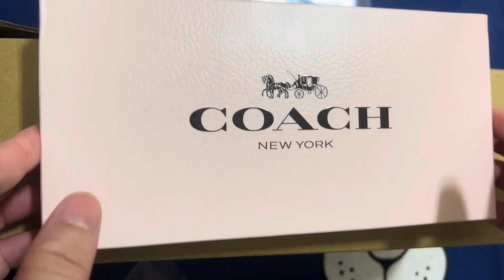COACH New York EAU DE PARFUM SET |TEST & REVIEW